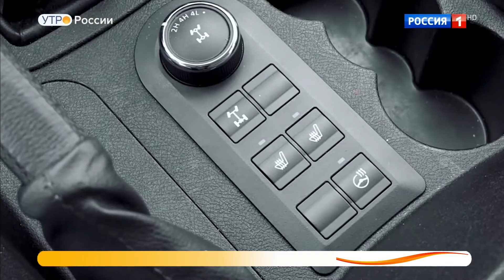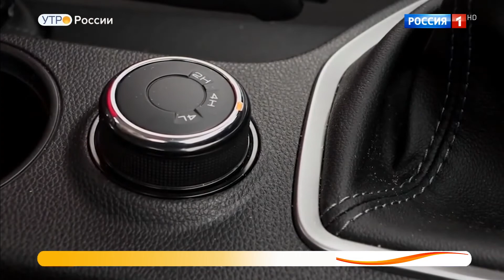Доступные пикапы обзор автомобилей.Видео обзор.Тест драйв.